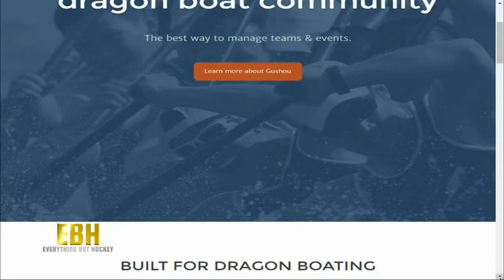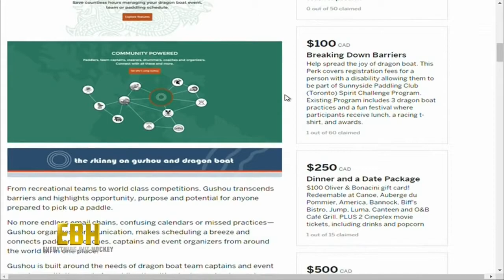Gushou Everything But Hockey Show 2016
Gushou cofounders discuss dragonboat, Olympics, Pan Ams...